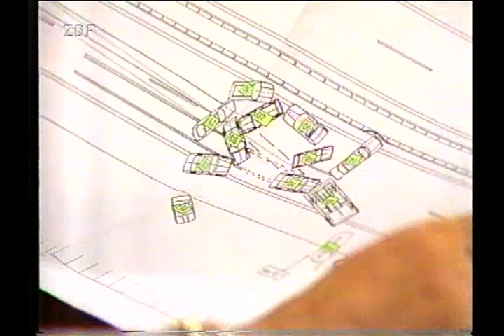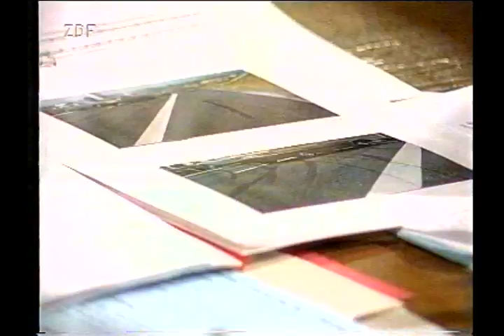Verkehrsgericht (42) Massenkarambolage - ZDF 1994 - Endlich da! Die Spektakulärste + Beste Folge!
Viele Jahre führte die Suche nach dem „ZDF Verkehrsgericht“ im Netz mehr oder weniger ins Nichts….doch mit diesem Upload ist es vollbracht: ALLE 68 Episoden sind für jeden frei auf YouTube abrufbar!